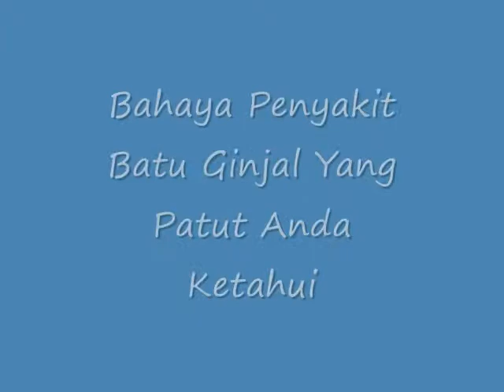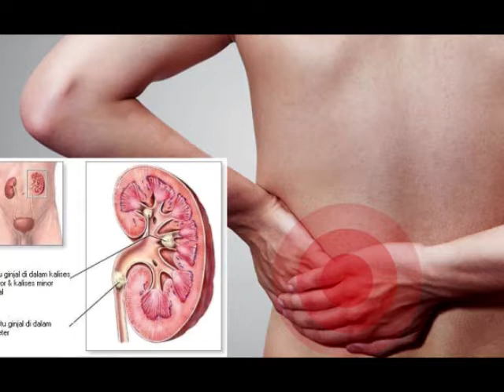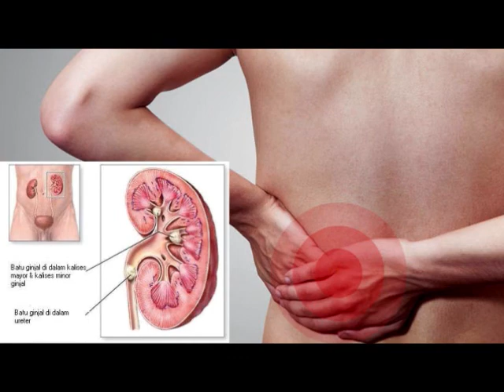Inilah Bahaya P3ny4k1t Batu G1nj4l Yang Patut Anda Ketahui !!